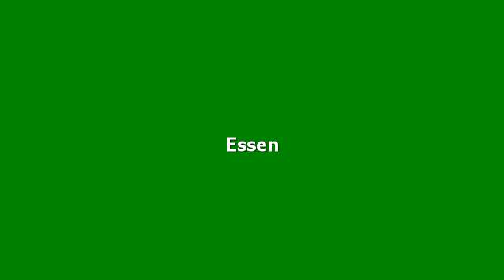Hotelbewertungen ibis Berlin Neukölln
Bewertungen für ibis Berlin Neukölln, Berlin. Meinungen von garantiert echten Gästen.